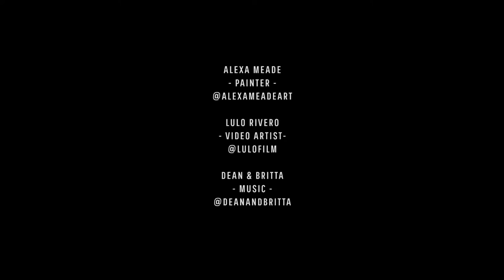Alexa Meade's Living Museum on Lincoln Road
World-renowned artist Alexa Meade's Living Museum exhibit on Lincoln Rd.

Video by Lulo Film